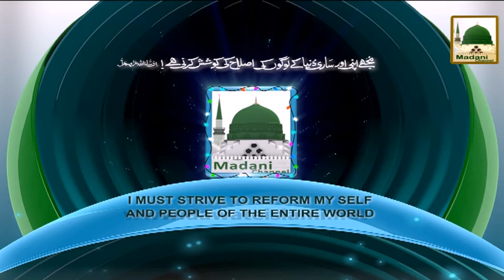New End Tail Rabi ul Awwal